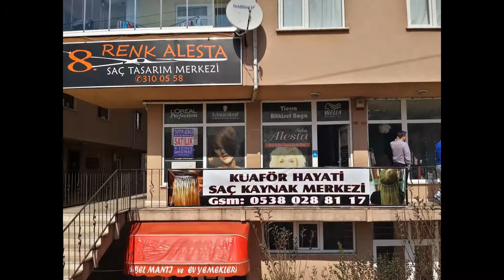kdz.Ereğli Tayfun Açmalı Gayrimenkul Hatipte Satılık İşyeri